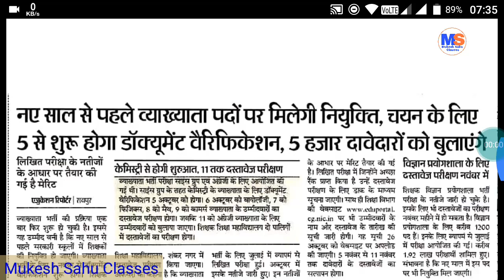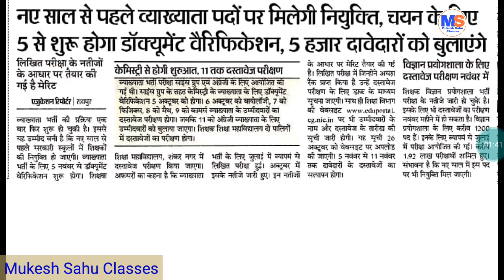प्रयोगशाला सहायक । वेरिफिकेशन & कॉउंसलिंग । Lab Assistant Teacher । Verification & Counseling